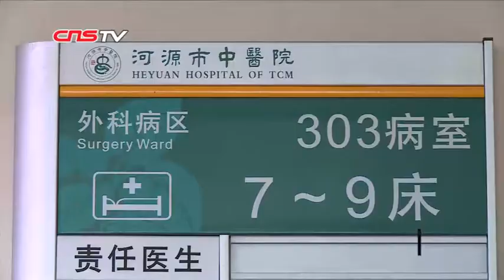广东河源桥梁垮塌两车坠入水中 1人获救2人下落不明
6月14日凌晨2时，广东省河源市源城区紫金桥发生垮塌，据悉，垮塌位置是紫金桥左岸第3、4两个副孔，经过核实，有2辆小车坠入江中。事故发生之后，救援人员立即赶到现场全力搜救。记者了解到，事故中共有两辆汽车受到波及，其中一辆汽车的司机已被救起，送至河源市中医院救治，暂无生命危险。该名司机事发时驾驶一辆小汽车，车内载有1名乘客，目前该乘客情况不明。另一辆落入江中的汽车，车内司机1人，无乘客，司机目前下落不明。